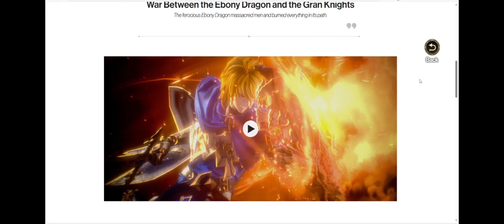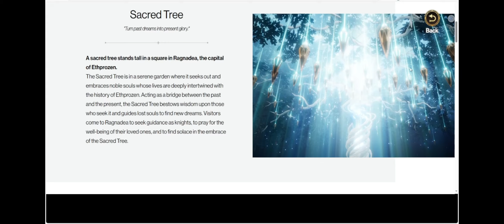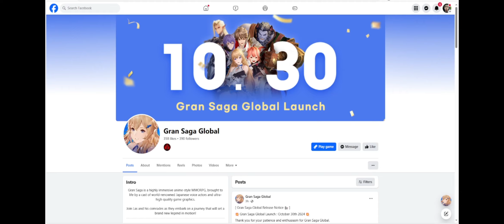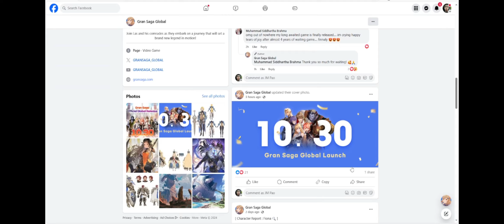GRAN SAGA (GLOBAL/UPCOMING) 2024 Online-RPG PC/Mobile Trailer + Official Released-Date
⭕Game-Info:

►Genre: MMORPG

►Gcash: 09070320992